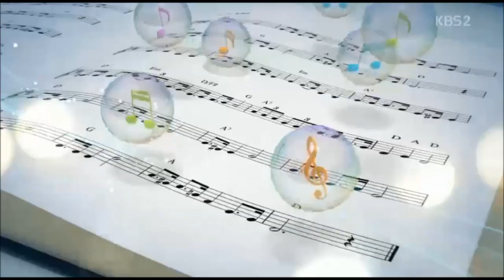Die Forelle (F. Schubert)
송어(프란츠 슈베르트)_한국어 버전

Baritone. Daejin BANG
바리톤 방대진